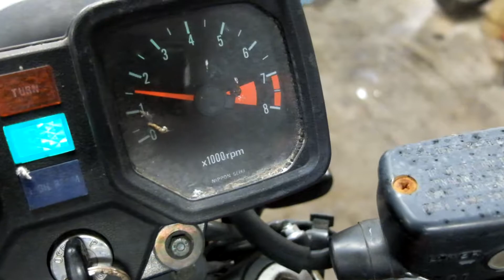1982 Honda FT 500 Ascot Used Motorcycle Parts For Sale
for use parts of this bike and thousands of others.